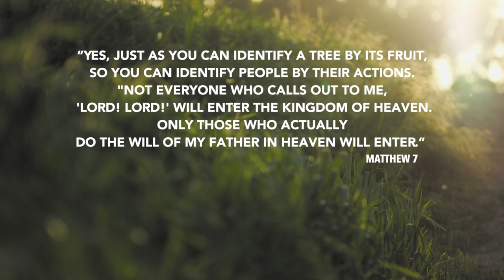Daily Devotion // Pastor Daniel Guntharp // October 30, 2020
Is there enough in your life to prove you're a christian? Are you living it out daily or it just a bible on your shelf and a verse on your mirror? Take time today to make sure you're leaning into God.